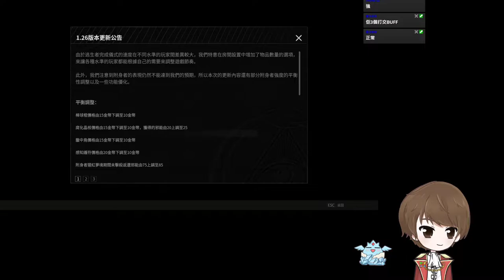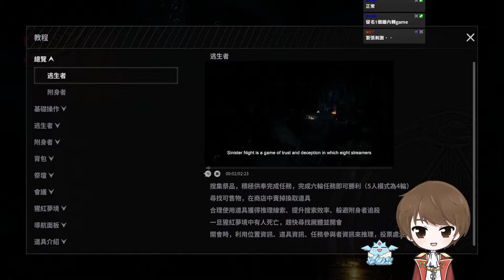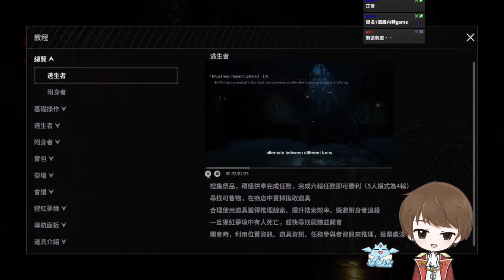【不詳之夜 Ep.1】社交推理Game《Sinister Night》| 慕容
00:00:00 不詳之夜
00:08:28 逃生者
00:33:34 逃生者
01:00:27 逃生者 (被首刀)